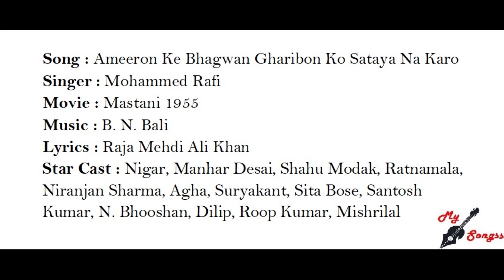Ameeron Ke Bhagwan Gharibon Ko Sataya Na Karo, Movie : Mastani 1955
Song : Ameeron Ke Bhagwan Gharibon Ko Sataya Na Karo
Singer : Mohammed Rafi
Movie : Mastani 1955
Lyrics : Raja Mehdi Ali Khan
Star Cast : Nigar, Manhar Desai, Shahu Modak, Ratnamala, Niranjan Sharma, Agha, Suryakant, Sita Bose, Santosh Kumar, N. Bhooshan, Dilip, Roop Kumar, Mishrilal